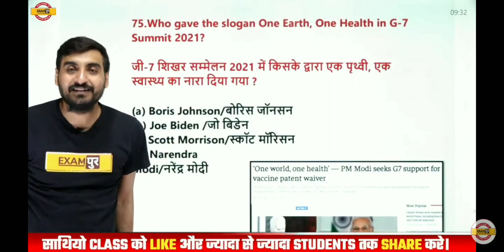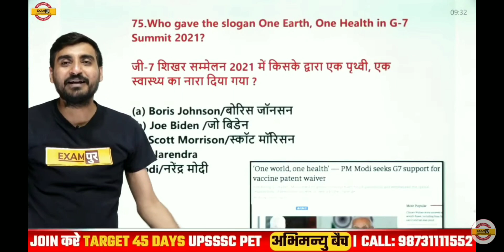मोदी जी अपने इतनी नौकरी क्यों दी? देश का विनाश हो जायेगा। 😡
जी अपने इतनी नौकरी क्यों दी? देश का विनाश हो जायेगा, देखते रहना सबके सब। 😡